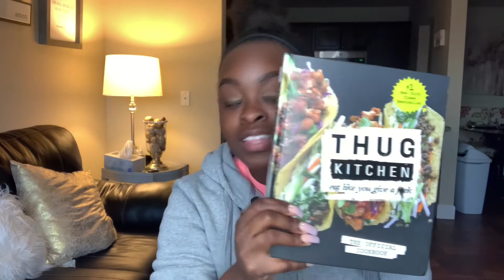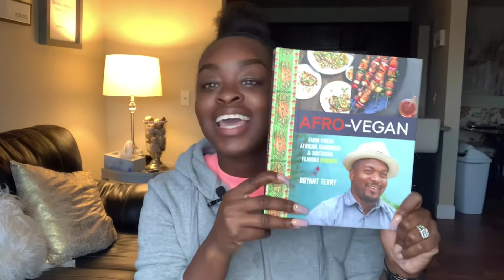Why I became VEGAN: My 30lbs weight loss in 2 weeks!!!!!!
Becoming Vegan was one of the best decision I’ve ever made! I’ve been able to lose weight, clear up my skin, have more energy, no bloat and the list goes on!

Click the video to hear about my 30lbs weight loss!